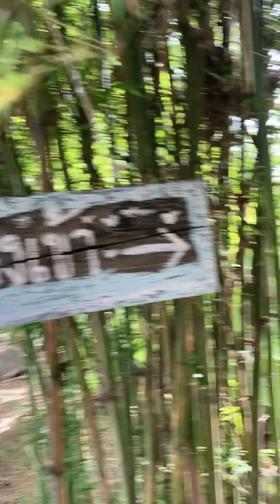ต้นทองหลาง[ปุ๋ยยืนต้น]อายุ 1 ปี ปักชำลงดินช่วงหน้าฝน[ณ สวนป่าภู่มาลี]